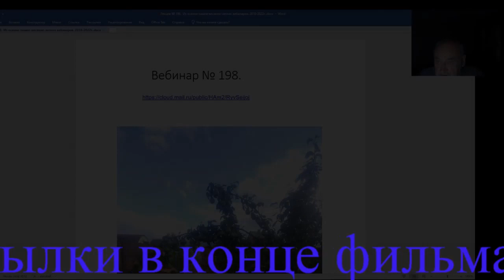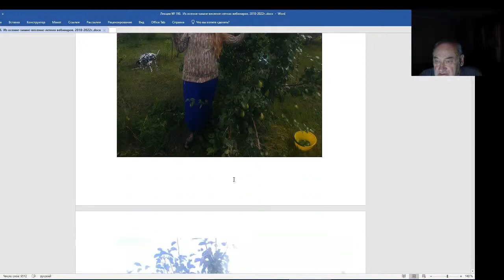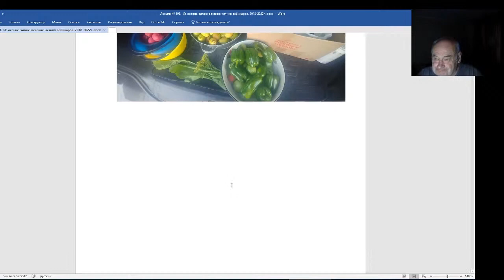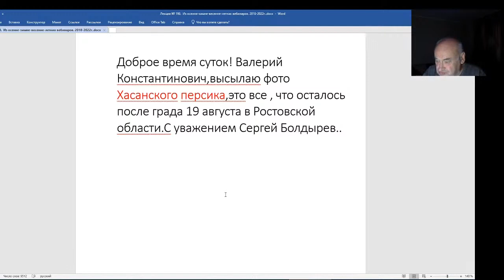Железов Валерий. Вебинар 198. Аспирантку Елену Савинич - на большой экран!